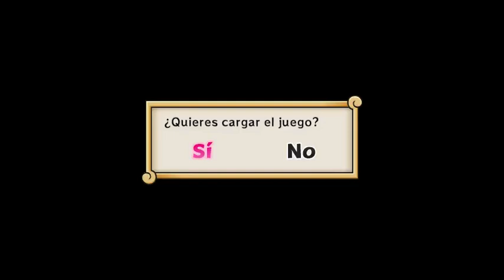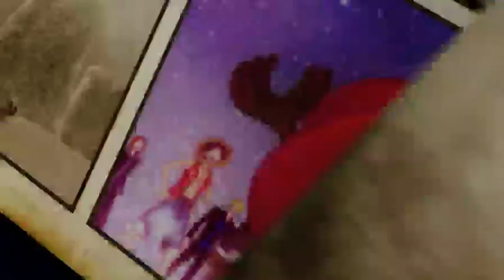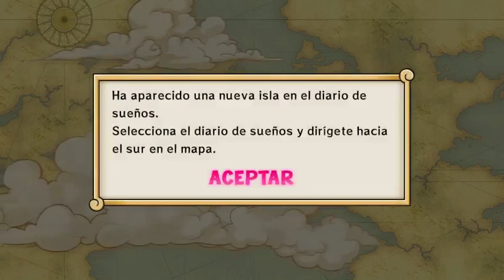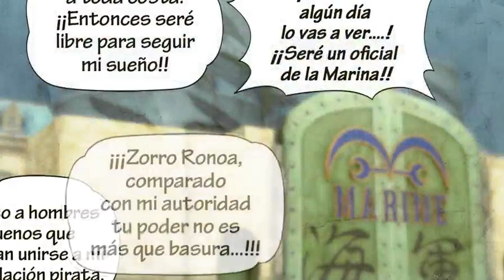lets play one piece pw 3 Part1